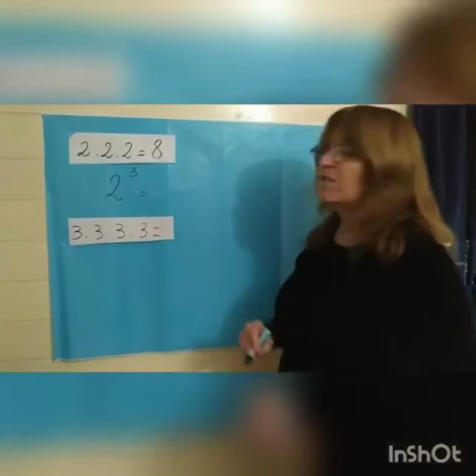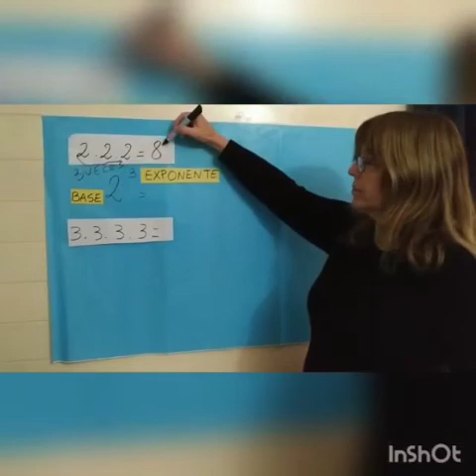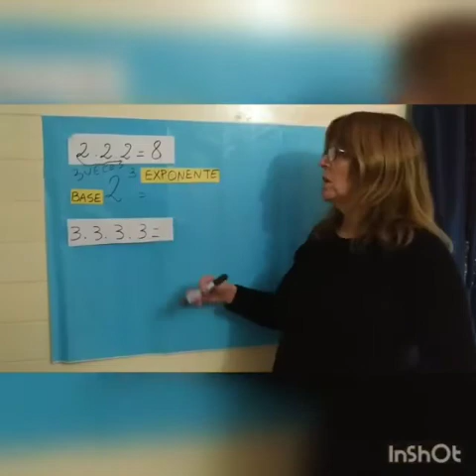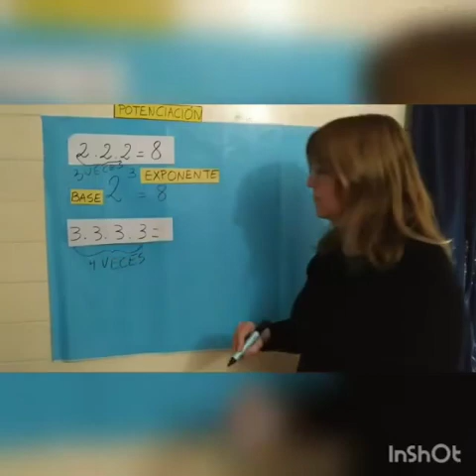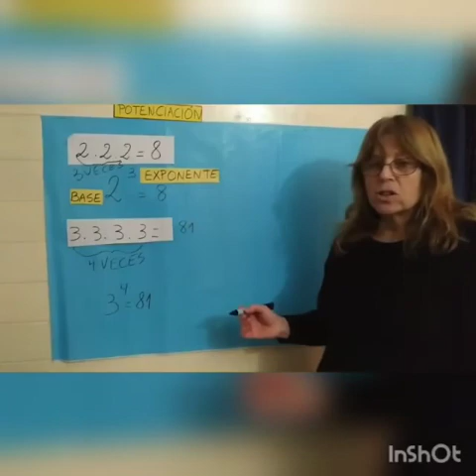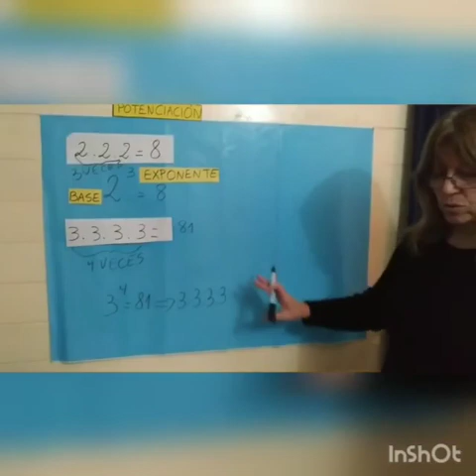Seño Noemi - "Potencias y Raíces" - 1